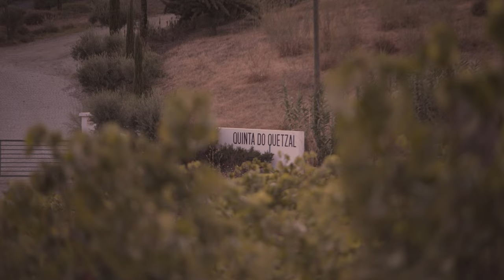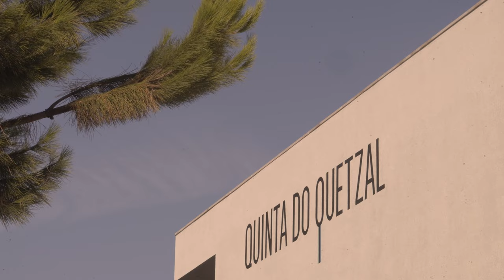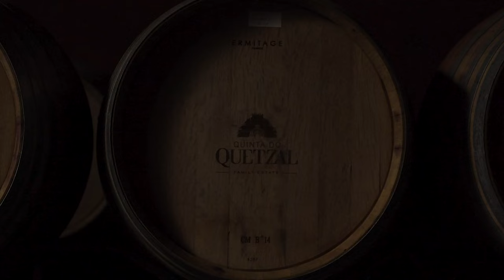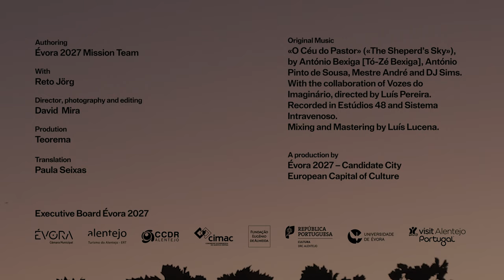BEING Quinta do Quetzal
With sustainability at its heart, connecting the Alentejo to the world, Quinta do Quetzal, in Vidigueira, is a place where  wine, gastronomy, design, architecture, and contemporary art meet, embodying a broad idea of culture.
Quinta do Quetzal, heir to the region's traditions and a pioneer in gravity winemaking in Portugal, is also a place for cultivating the arts, housing the Bruin-Heijn collection since 2016 in an arts centre that builds bridges between Portuguese and international artists, between the Alentejo and the world of contemporary art.
Reto Jörg, general manager of Quinta do Quetzal, sees Évora's candidacy to be the European Capital of Culture as an opportunity to bring more culture to the Alentejo and to create a dynamics that will impact other sectors, such as the economy and tourism, and with which "the entire region stands to win."
 Author and Interview
Évora 2027 Mission Team
 With Reto Jörg, General Manager Quinta do Quetzal

 Direction, image and editing
David Mira
Production
Teorema
Original Music
" The Shepherd's Sky", by António Bexiga [Tó Zé Bexiga], António Pinto de Sousa, Mestre André and DJ Simas. Collaboration of Vozes do Imaginário, directed by Luís Pereira. Music recording Estúdios 48 and Sistema Intravenoso. Music mixing and mastering by Luís Lucena.
 Produced by Évora 2027 - Candidate City for European Capital of Culture